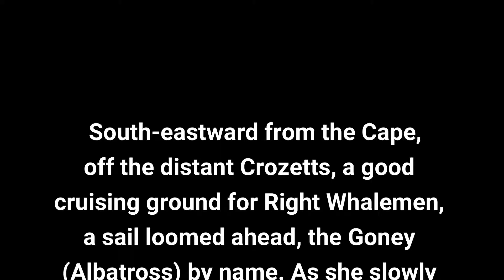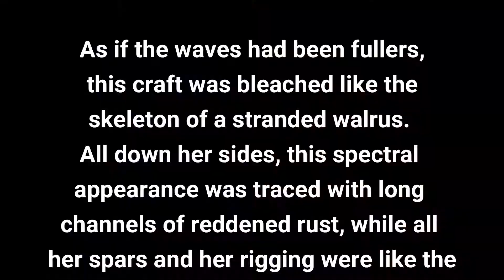Zingo!!!! STATB4 the short version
Welcome to Pelvic Thrusting with Blake.